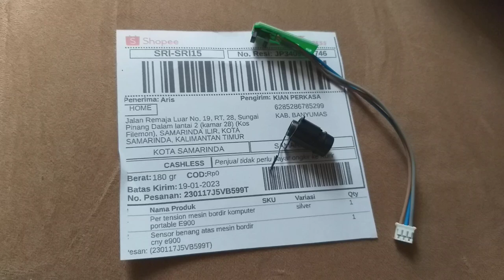PCB sensor benang atas dan pertension benang sett per sensor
PCB sensor benang atas dan pertension benang sett per sensor kirim samarinda